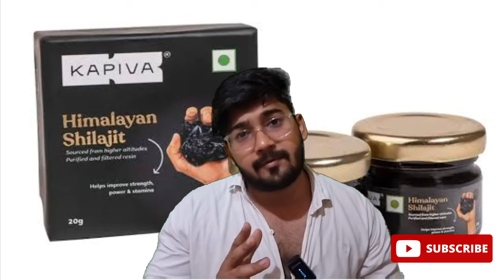Kapiva shilajit vs kapiva shilajit gold resin || ORIGINAL BUYING LINK IN DESCRIPTION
Kapiva gold resin shilajit buying